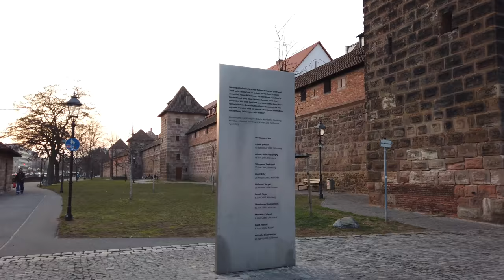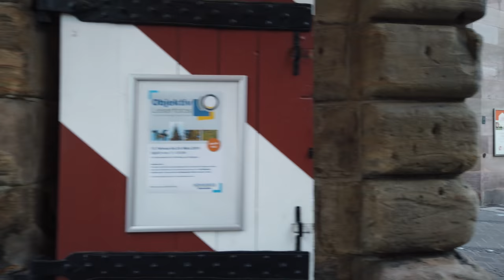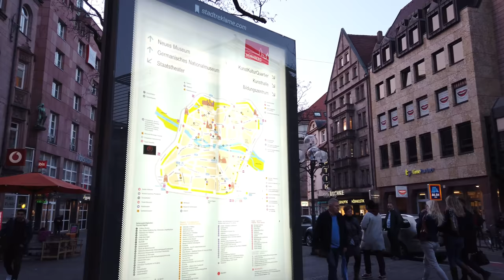Walking in NUREMBERG / Germany - An Evening in the Old Town - 4K 60fps (UHD)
This evening we walk in Nuremberg (Nürnberg) in Germany. This Bavarian town has a nice old town and castle that was rebuilt.

We walk through the lively inner city, pass through the Handwerkerhof. We head over to the northern part and house of legendary German painter Albrecht Dürer. At last we walk up to the Imperial Castle of Nuremberg for a night view over this city.